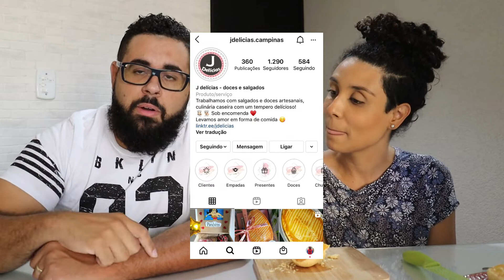Ovo de Coxinha e Ovo de Empada | Ovos de Páscoa SALGADOS | Páscoa 2021 | Mari&Muh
Nesse Video vamos PROVAR um OVO DE PÁSCOA SALGADO, isso mesmo.

A JDELICIAS faz Ovos de Páscoa de COXINHA e de EMPADA. Será que é bom ?
Venha Conferir

OVO de COXINHA                              R$49,90
OVO de EMPADA                               R$39,90

NOSSO PC
NOSSA CAMERA